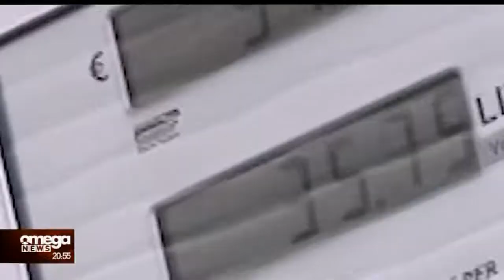Έκτακτη σύσκεψη στο Προεδρικό